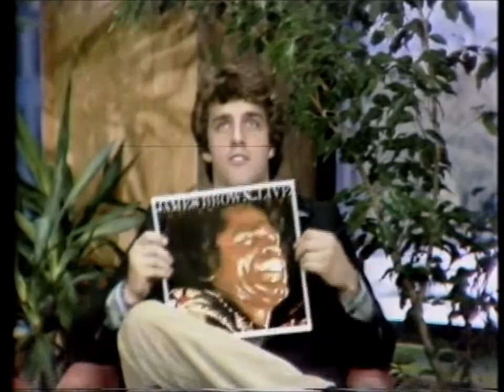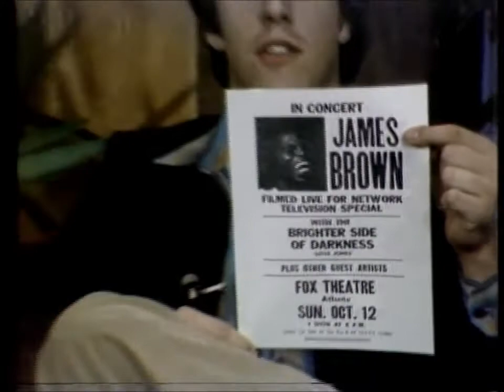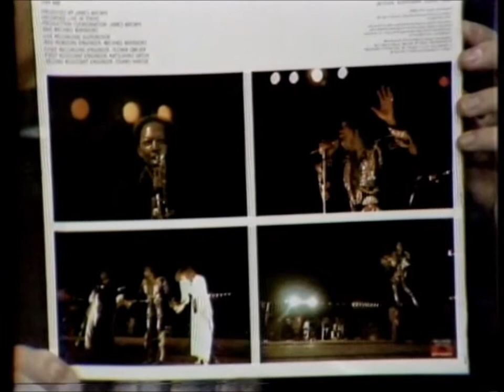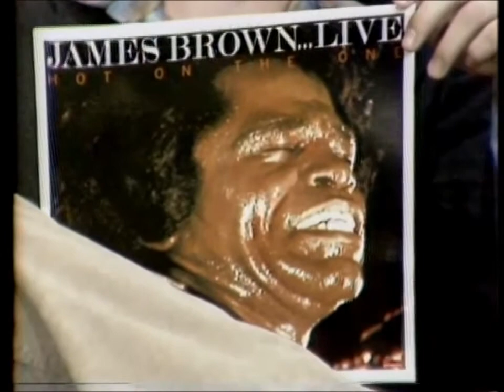Superstar James Brown's candid interview with Richard Douglas Jensen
The Godfather of Soul James Brown sits down for a lengthy, in-depth interview with actor/musician Richard Douglas Jensen and discusses candidly his personal and professional triumphs and failures. A rare personal discussion with the man who became the trail-blazing superstar who invented soul music and influenced the creation of rap music. A lost interview, videotaped October 10, 1980,   discovered and restored in 2017.